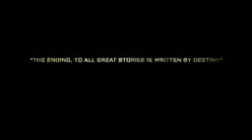August 4, 2022